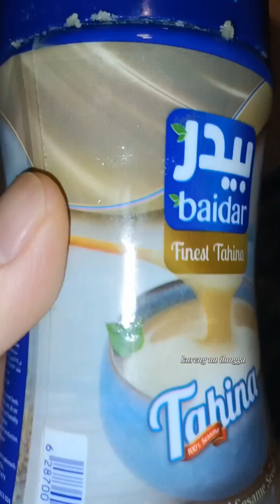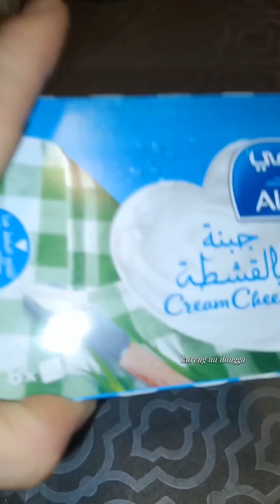BASBOUSA JIZAR RECIPE (ARABIC SWEET)